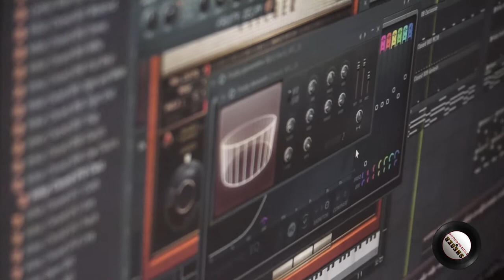Sheger Underground: Pilot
Sheger Underground is a web show which provides a platform for young up and coming musicians to showcase their work. In this pilot episode we introduce Yizzac and Habeshawi Records.